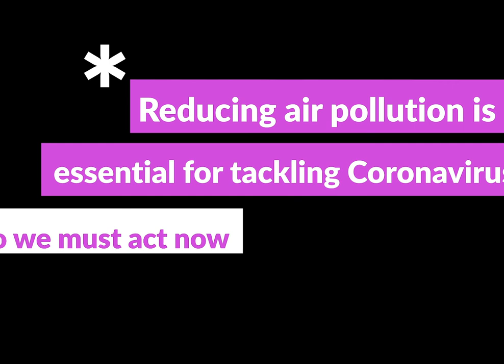Air Quality Strategy to Reduce Coronavirus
Proposals for achieving clean air and reducing the risk and severity of Covid-19 infection